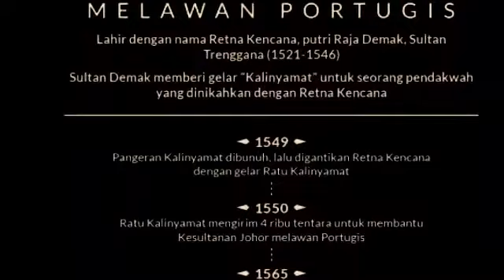Sunan Prawoto Mangkat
Kisah ini kamo ambil dari tulosan Wokopedia. Yang kami bacakan menjadi narasi ini.